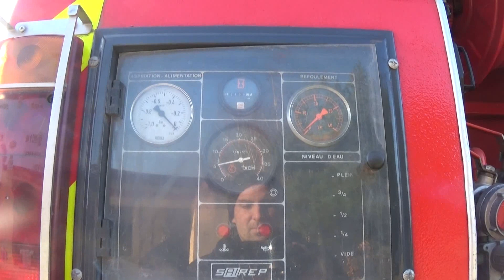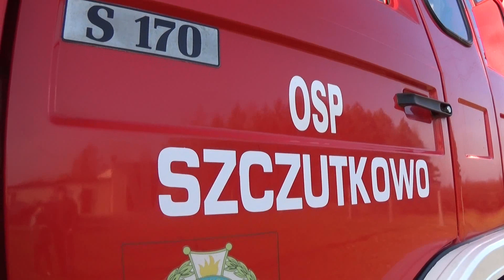Prezentacja 368[C]72- GBA 3/16 Renault S170/ Sairep-OSP Szczutkowo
Prezentacja GBA Renault w zabudowie Sairep należącego do OSP w Szczutkowie.

Serdeczne podziękowania dla OSP w Szczutkowie za zgodę na przeprowadzenie sesji zdjęciowej i pomoc w jej organizacji.